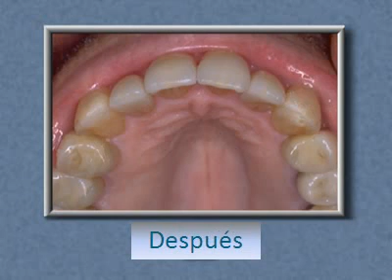Usando carillas para una ortodoncia instantánea